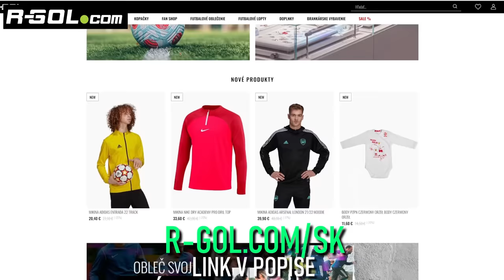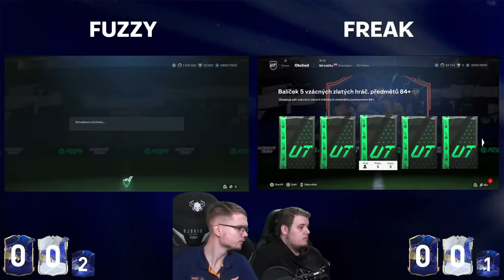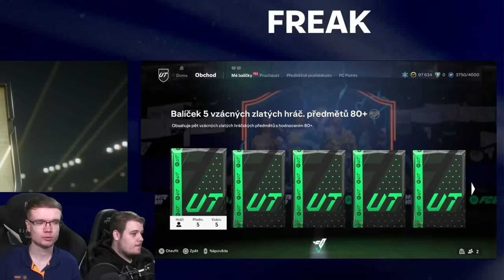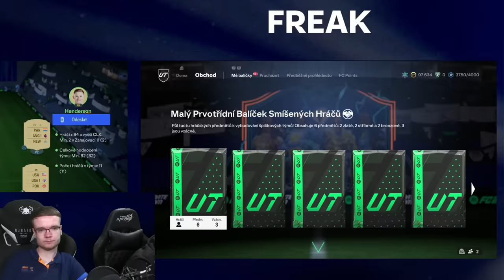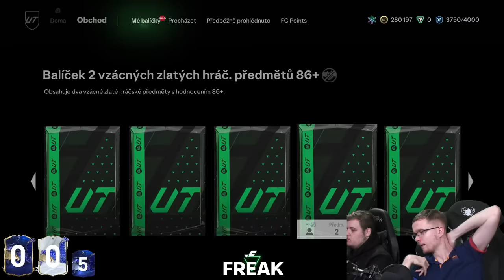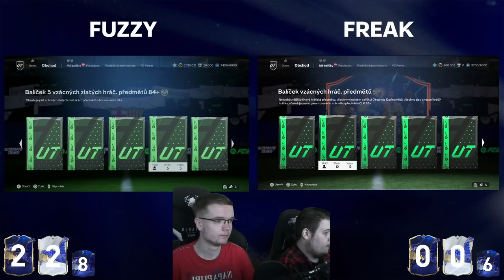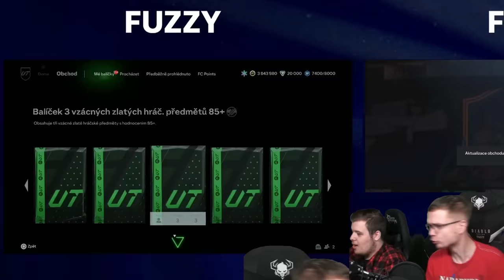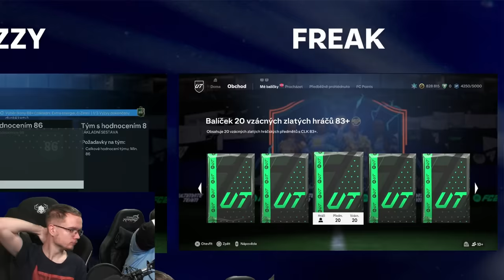NÁŠ NAJLEPŠÍ TOTY PACK OPENING!!! 😱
▬▬▬▬▬▬▬▬▬▬▬INFO▬▬▬▬▬▬▬▬▬▬▬▬▬▬▬
▶️ Hry na PS5 natáčam pomocou: Elgato 4k60
▶️ Editujem v programe: Sony Vegas Pro 20